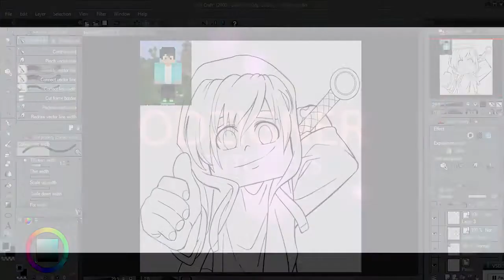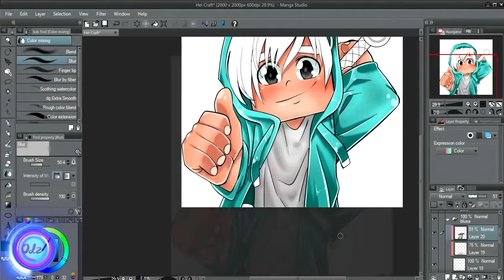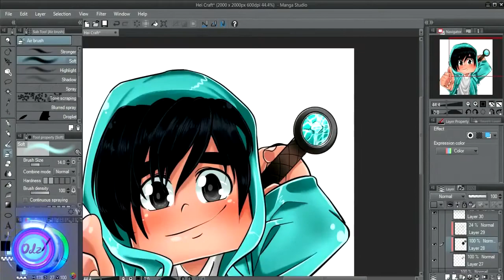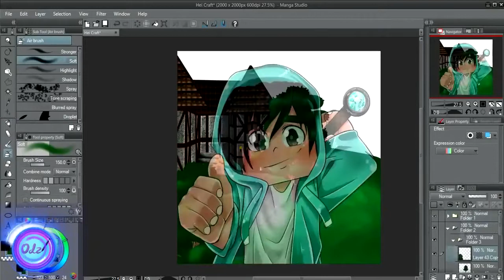Minecraft Avatar ALTA QUALIDADE - Hei Craft